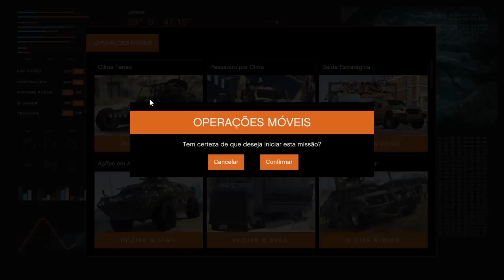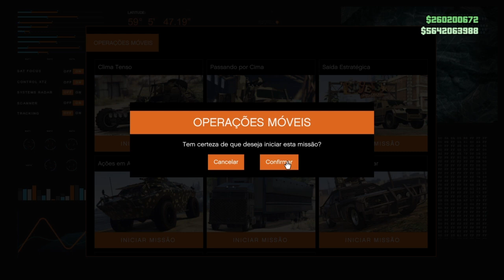*BRAND NEW* GTA MONEY GLITCH - *DINHEIRO INFINITO* FAÇA MILHÕES! (GTA 5 SEMI-SOLO MONEY GLITCH)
GTA 5 MONEY GLITCH - *SUPER EASY!* *ONLY 4 STEPS!* MAKE MILLIONS (GTA V Money Glitch 1.44, 1,45) SEMI SOLO MONEY GLITCH DE DUPLICAR CARROS MASSIVO! *BRAND NEW* GTA 5 SUPER EASY SEMI-SOLO CAR DUPLICATION GLITCH ONLINE

2) Grupo de Mensagem Exclusivo com Hunters Alpha (PSN);
3) Acesso exclusivo a um selo nos comentários e no bate-papo ao vivo;
4) Emojis personalizados para bate-papo ao vivo.

*FOUNDERS: HUNTERS CLAN (LUIS DUARTE), GLITEIROFORÇABR, OBESE GIRAFFE, NHJ,

★Músicas intros:
1° Starset - It Has Begun
1° Arman Cekin - Sever The Ties (ft. Esther Sparkes)
2° Veorra Strangers
★Músicas Fundo (SHARE FACTORY):
1° TMPSTEDgweedVNMSTRD1
1° SHIVERS
2° BEAUTIFUL DAY